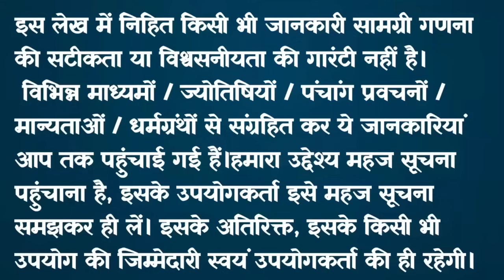Santan Saptami vrat katha🪔 || संतान सप्तमी व्रत कथा 🪷||Santan Saptami 2024